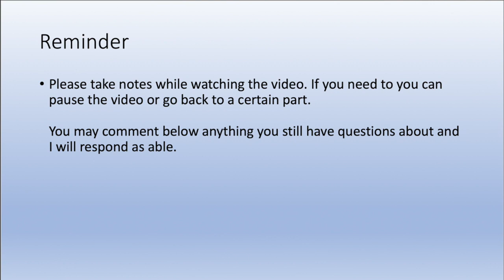Chapter 23 Video Lecture Ep 21